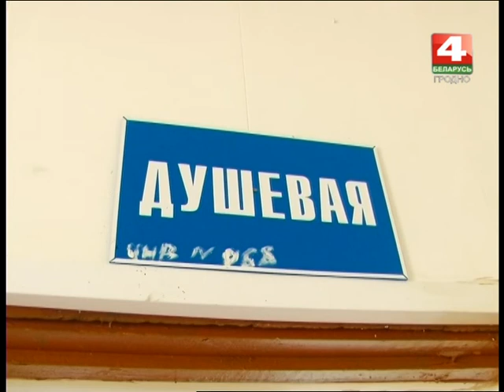Новости Гродно. 15.08.2017. Профсоюзные рейды на уборочной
Аграрыі Прынёмання сабралі 950 тысяч тон зерня новага ўраджаю. Традыцыйна лідарам па намалотах у Прынёманні з’яўляецца Гродзенскі раён - мясцовыя гаспадаркі атрымліваюць паказчыкі амаль у 90-та цэнтнераў з гектара. Да прыкладу, у СВК “Свіслач” сёлета збіраюць збожжа з ураджайнасць у звыш 100-та цэнтнераў на круг. Такія высокія паказчыкі, лічаць тутэйшыя аграрыі, - гэта вынік строгага выканання перадавых тэхналогій і прафесіяналізм працаўнікоў гаспадаркі.